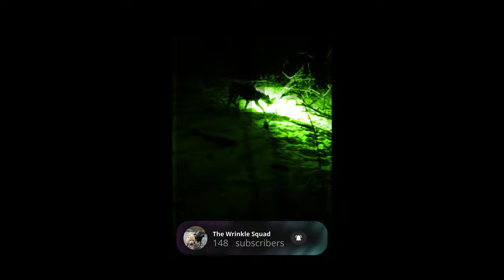How Shar Pei TRACK in the SNOW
We have a lot more adventures in store for the future. Is this channel has only just begun!

I originally started as a place to keep my video files safe You do my lack of hardware. Now I see that a lot of people Enjoy watching TheWrinkleSquad.

 Thanks again for your continued support you support and we would love love some feedback to further improve your enjoyment of The Wrinkle Squad